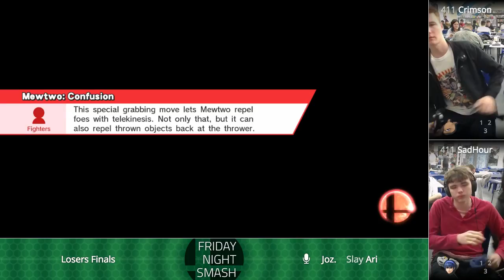FNS153: Crimson vs SadHour (Losers Finals)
Friday Night Smash (FNS) is a Weekly Super Smash Bros. for Wii U tournament series in Queensland, Australia.411 | Crimson (Mewtwo) vs 411 | SadHour (Marth) -- Watch live